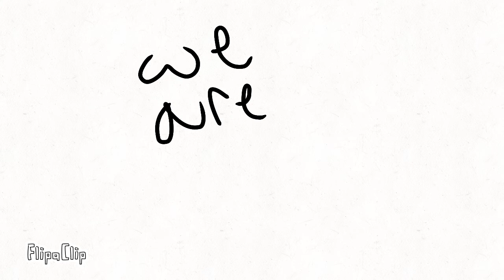We are meme wip